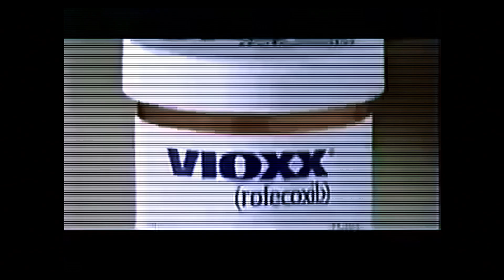Meet Dr. Eric Ding- Democrat for Congress in PA-10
Paid for by Committee to Elect Eric Ding